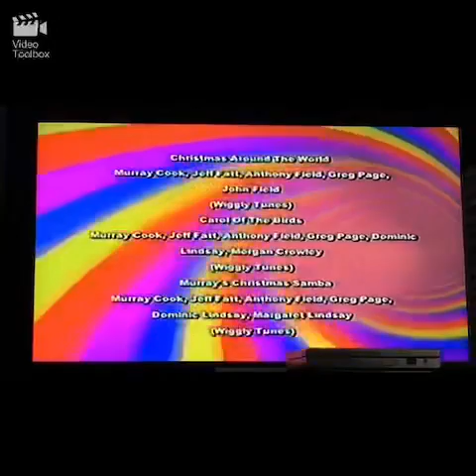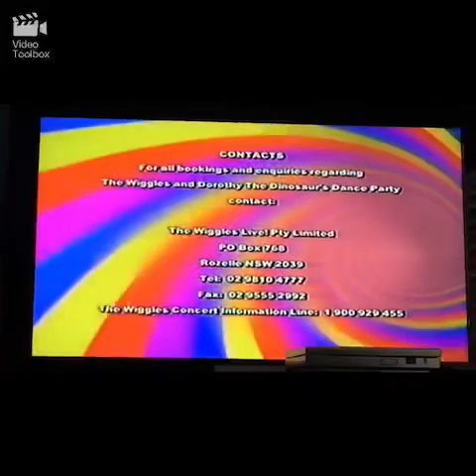Closing to the wiggles Yule Be Wiggling 2001 VHS PBS Kids